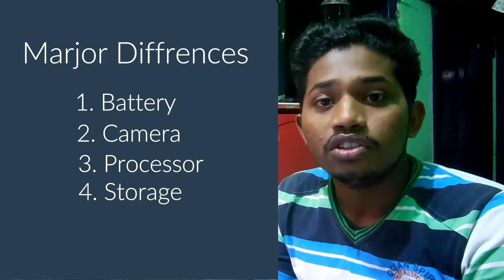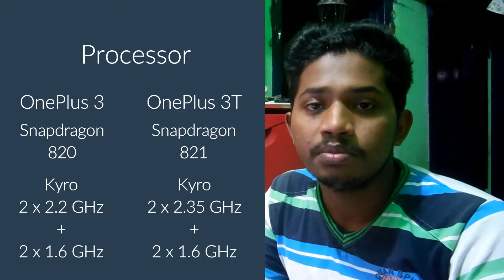New OnePlus 3T | What Are The Major Differences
Know more about OnePlus 3T and how it is different from previous OnePlus 3. All this in hindi language.